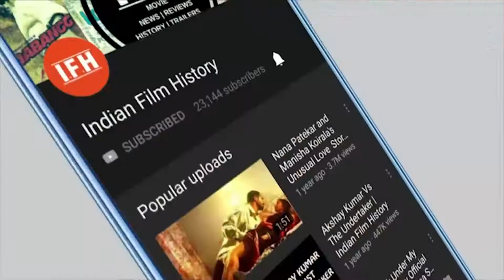Ayushman Khurana's Bala Movie Trailer Out Now | IFH